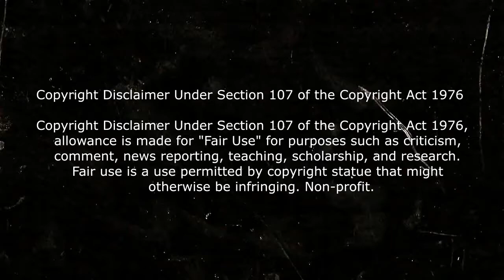🎦 THE TIME TRAVELER'S WIFE (TE AMARÉ POR SIEMPRE) RESUMIDO EN 5 MINUTOS | RESUMEN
VIAJA EN EL TIEMPO y DESAPARECE  THE TIME TRAVELER'S WIFE (TE AMARÉ POR SIEMPRE) RESUMIDO EN 5 MINUTOS | RESUMEN
Hola aqui te cuento toda clase de películas. En esta ocasión les cuento la película the time traveler's wife , también llamada mas alla del tiempo o te amaré por siempre Resumen